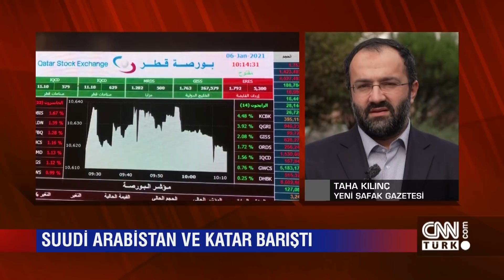Biden dönemi nasıl olacak? Aşılama neden başlamadı? Ve Suudi Arabistan-Katar barışı -5N1K 09.01.2021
Amerika hayatının şokunu bu hafta yaşadı, Biden dönemi artık resmi olarak başladı. Biden dönemi Türkiye'ye ne getirecek, Amerika ile Türkiye ilişkileri arasında neler değişecek? Dünya aşılanmaya başladı, Türkiye'ye aşılar ulaştı ancak başlamadı. Neden aşılanamıyoruz, aşılanınca ne olacak? Yasaklar kalkacak mı, maskeler düşecek mi? Ve Katar ile Suudi Arabistan barıştı. Türkiye bu barışın neresinde duruyor, nasıl etkilenecek, başımıza neler gelecek? Cüneyt Özdemir 5N1K'da sordu, Burak Küntay, Yunus Emre Erdölen, Prof. Dr. Ateş Kara ve Taha Kılınç yanıtladı.